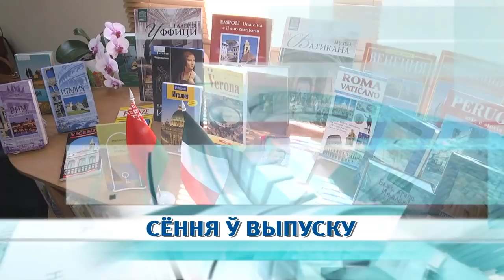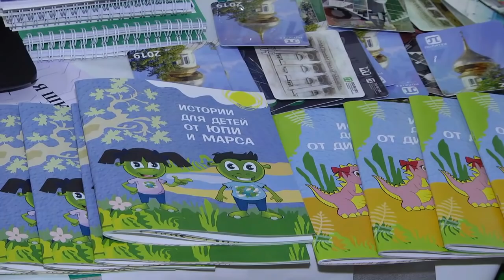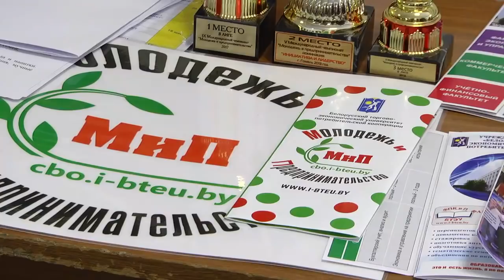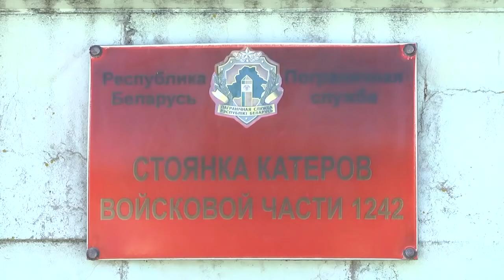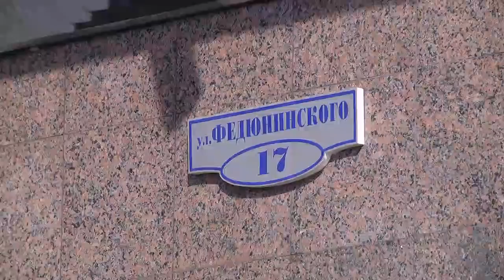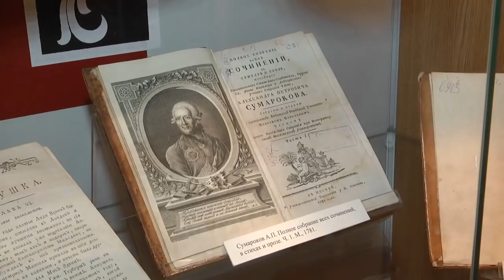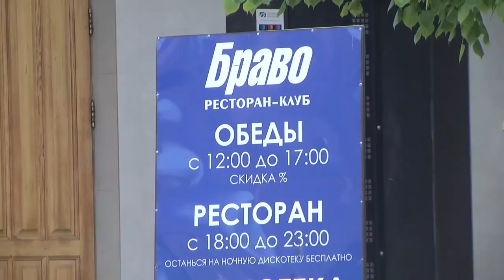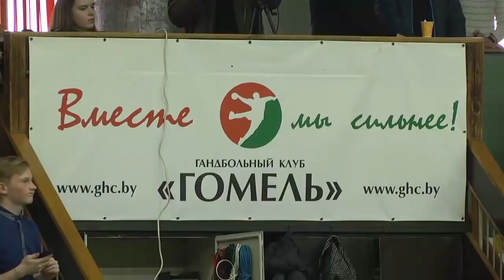14 05 2019 НОВОСТИ 20 00 БТ 4